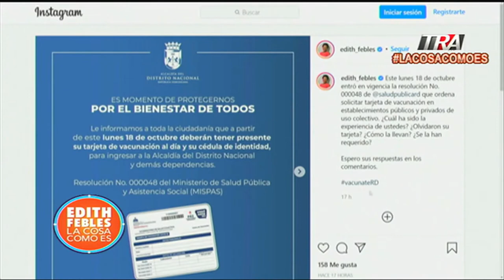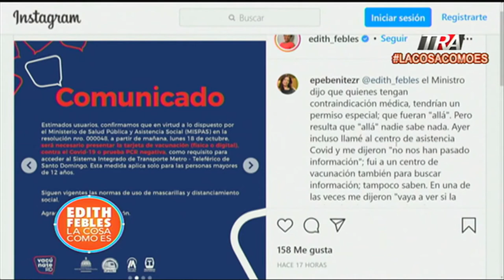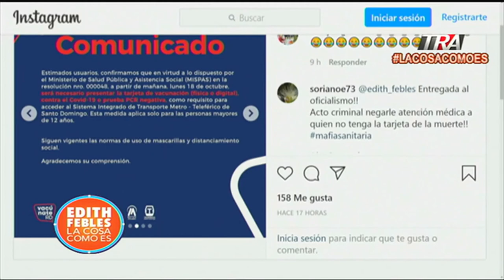Mira como lucen los centros de vacunación tras medidas de salud pública con tarjeta de vacunación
Canal Oficial Periodista Edith Febles